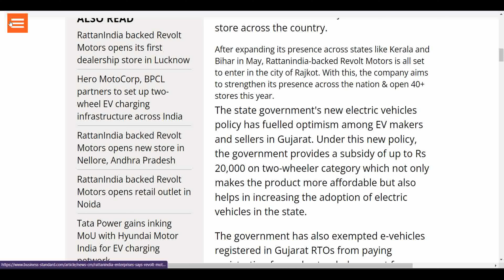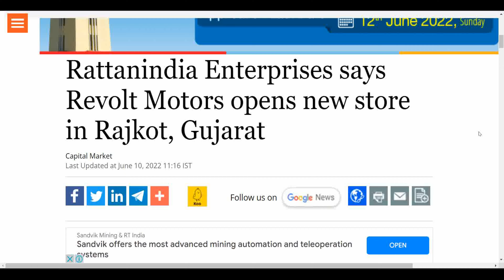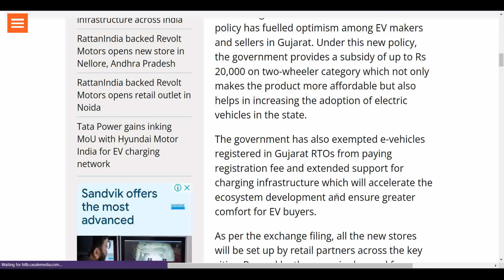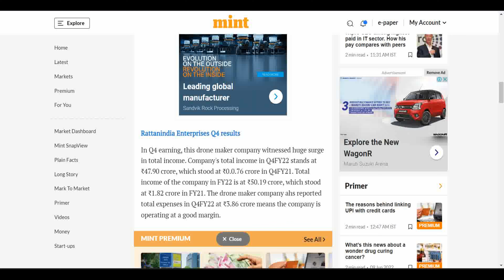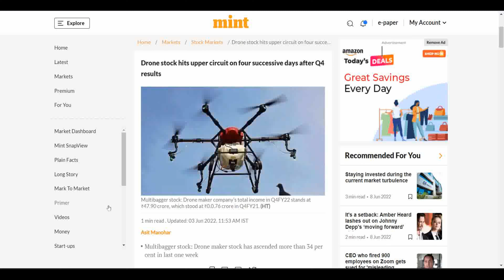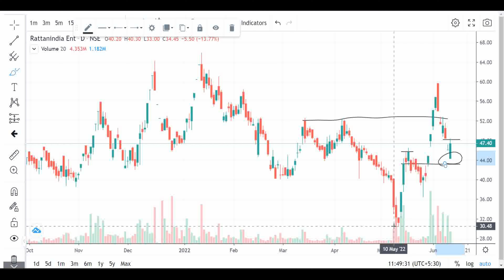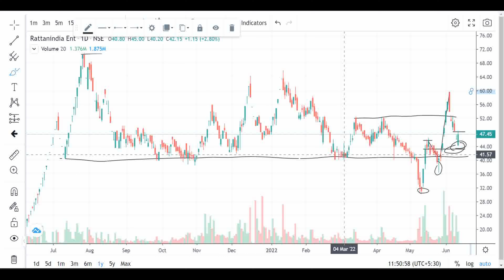Rattanindia enterprises latest news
rattanindia enterprises latest news | rattanindia enterprises  | rattanindia enterprises share
rattanindia enterprises share latest news | rattanindia enterprises latest news today